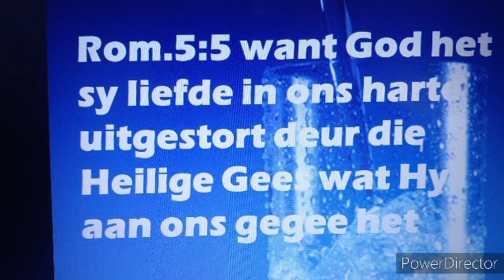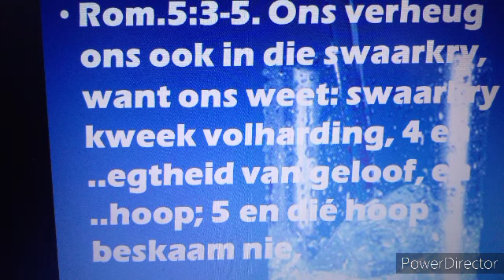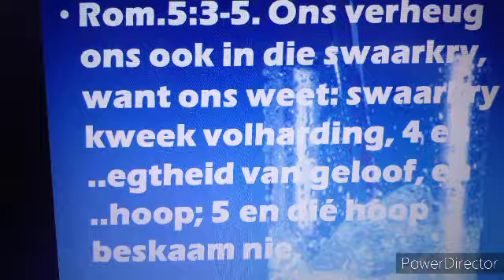Dis hoe ek kan oorloop